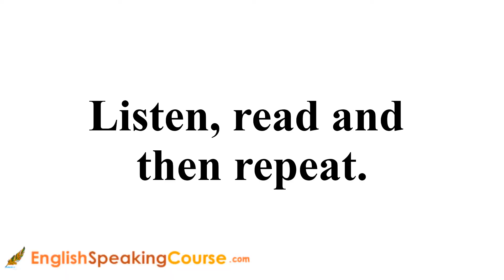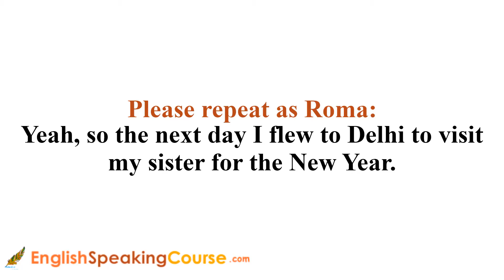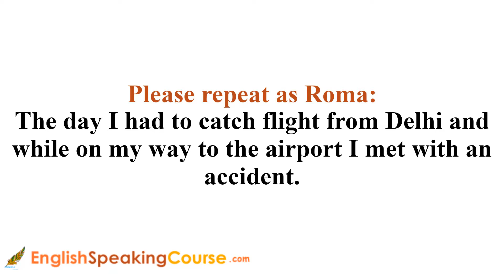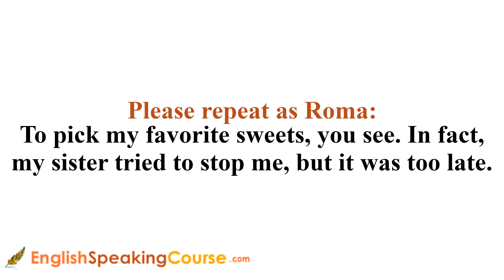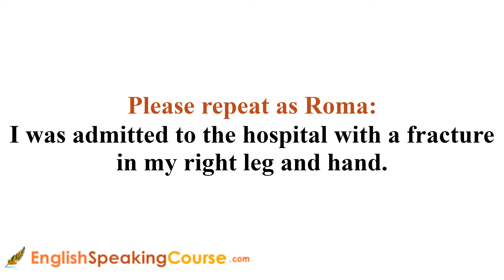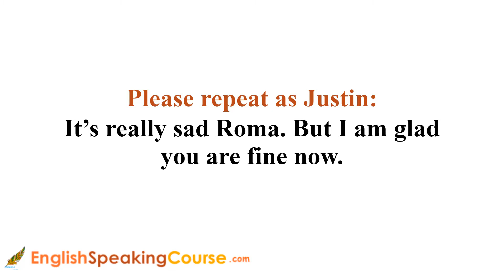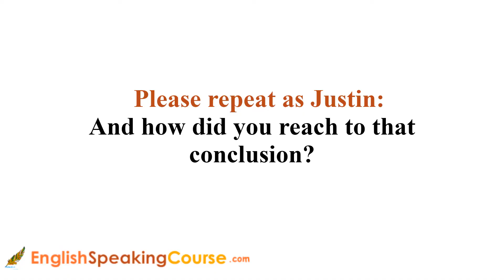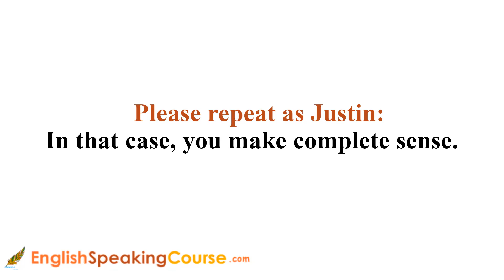Talking about Accident | Daily English Conversation Practice | English Speaking Course Full Video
In this video you will learn how you can share your accident story to your friends, relatives or neighbors. This video is focusing on accident vocabulary which can be very helpful in case you have experienced an accident and want to talk about it.

Talking about Accident | English Conversation Practice | Traffic Accident English Lesson | English Speaking Course for Kids | English Speaking Course Full Video | English Speaking Course

and Learn to Speak English Fluently.

Easy to learn and follow. Crack IELTS, TOEFL and PTE with ease.